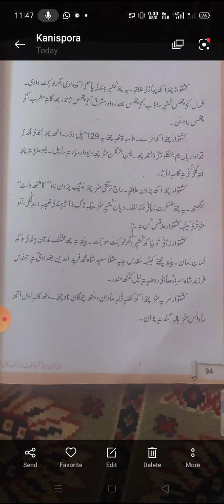class 5th sub urdu topic kistward